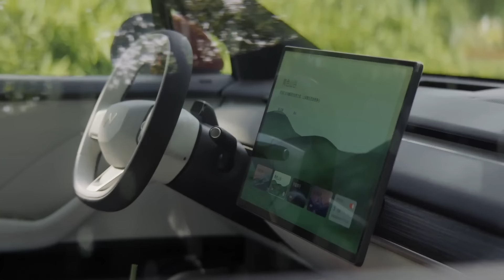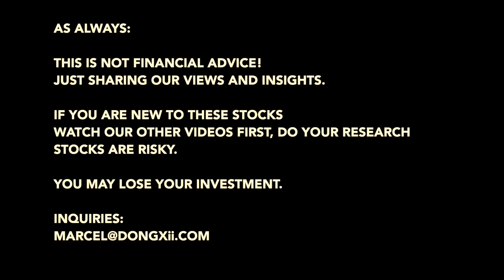😉 How NIO Plans to Sell More Cars ...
Thought provoking NIO vision: Providing free energy to its users, to establish the flywheel that will make NIO sell more cars.